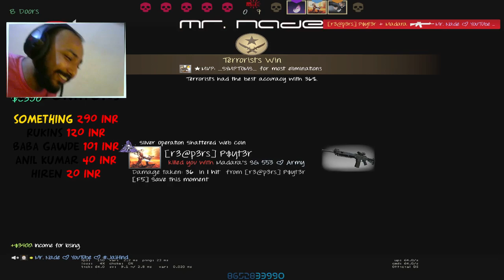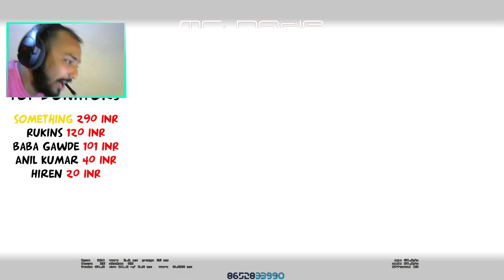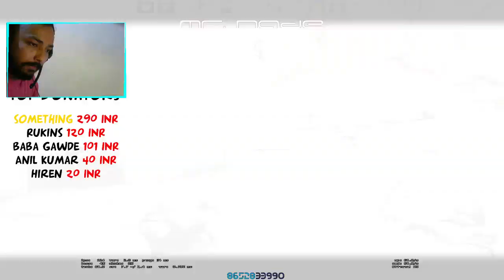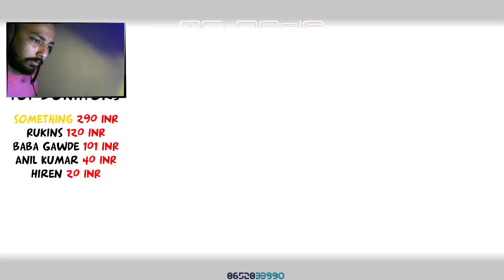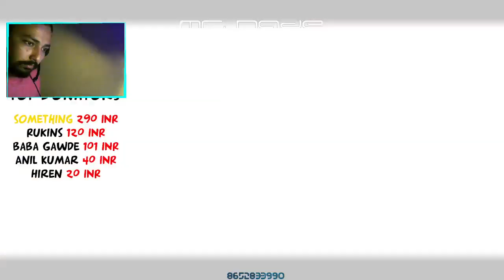7 Bullets 7 Names | Friendly Killing